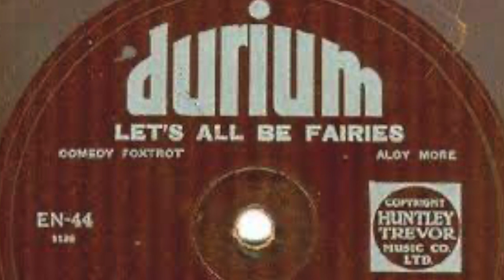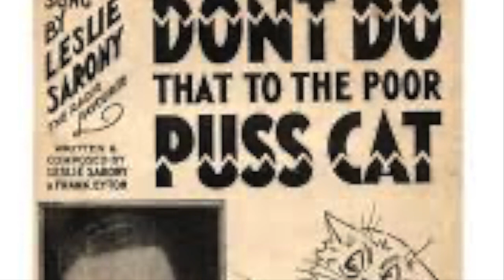Leslie Sarony - Let's All Be Fairies - 1933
Leslie Sarony, Water Rat 740.
He was born Leslie Legge Frye on January 22nd 1897 in Surbiton, Surrey. All though he started performing at the age of 14 he didn't go professional until WWI finished after he had spent time in the trenches with the London Scottish Regiment. Sarony was a popular singing performer for "The Bright Young Things" of the 20s, which helped him get a break into films.
He could act too, appearing in many TV dramas throughout his life, he is in fact the police informer in the very first episode of "The Sweeney".
He Died 12th February 1985.